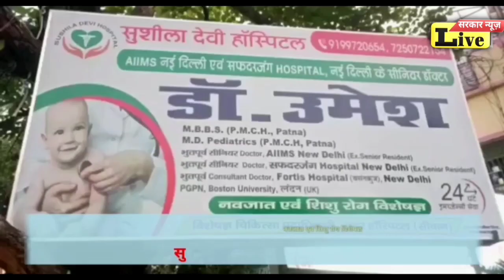सिवान पुलवा छठ घाट का निरीक्षण करने पहुंची हिना शहाब, महिला वार्ड पार्षद ने क्या कहा सुने,